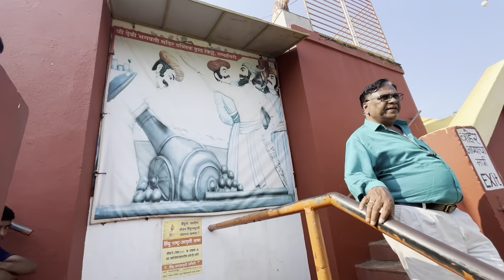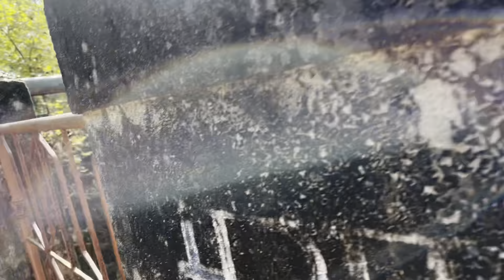कब्रिस्तान जा रहा हूँ 👻 / रत्नदुर्ग किल्ला / Ratnagiri travel Vlog /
hey guys welcome to go crazy bro YouTube channel

hitchhiking vlog
hitchhiking travel
hitchhiking travelling
Mysore Palace
Lalitha Palace
Lalitha Mahal Palace